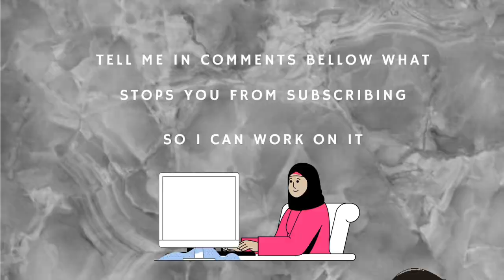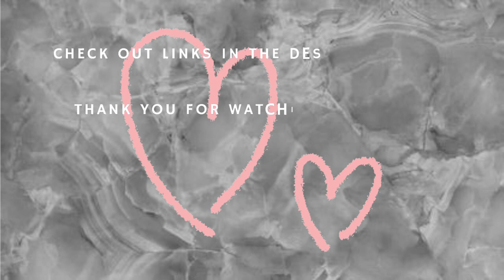Dress Like a Classy Gilr for 2021 | By E D A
Thank you guys for watching and all support 🌹🤞

Today's video : Dress Like a Classy Gilr for 2021 | By E D A

The gorgeous lady : @edimedii

Hijab workout clothes 🧕🏋️‍♂️ Hijab Gym Set I H I J A B E L L E :

Demo Video / H I J A - B E L L E 💗 How to be Modest & Chic !

dress like a classy lady
dress chic
hijab calssy style
how to dress chic and classy
hijab styling 2021
how to look modest and classy
matching pieces outfits
two pices styling 2021
hijab outfits 2021
hijab styling 2021
Matching Set - Two Peace Outfits Ideas for Hijabis 2021
hijab tutorial
hijab tuto
tutorial hijab
tuto hijab
hijab_tutorial hijab_tuto hijab_styling
outfits lookbook styling style hijab ideas blazer lookbook 2020 جديد تنسيقات جاكيت بليزر للمحجبات Hijab Blazer Outfits 2020 Blazer outfit ideas 2020
حجاب _ لفات طرح 2019 _ احدث لفات حجاب _ موضة
اجدد لفات حجاب لهذا الأسبوع حجابات سهله وانيقه للمدرسه والعمل والجامعة حجاب 2019
أجمل لفات حجاب 2019 سريعة و أنيقة ✔️✔️للعمل و الجامعة ✔️ولكل يوم ✔️
لفات حجاب جديدة و مختلفة لازم كل بنت تجربها
لفات حجاب تركية 2019 لأول مرة راح تشوفوها جديدة كل وحدة يمكنها تطبيقها بكل سهولة
حجاب _ لفات طرح 2019 _ احدث لفات حجاب _ موضة 2019
لفات حجاب جديييدة في أقل من دقيقة لكل يوم (الدراسة - العمل - المناسات) || Everyday Hijab TUTO
لفات حجاب شتوية مميزة جديدة و مختلفة لازم كل بنت تشفها و تجربها
لفات حجاب جديدة و مختلفة للمدرسة و الجامعة و العمل لازم كل بنت تشفها و تجربها
لفات حجاب 2019 سهلة و أنيقة ✔ للمدرسة و جامعة و العمل ✔ حجابات لأول مرة سترينهم ✔
لفات حجاب جديدة لسنة 2019 ❤️💙 تعلمي أحدث لفات الحجاب التركية 👌🏻✔️
لفات حجاب جديدة لهذا الاسبوع حجابات سهلة و انيقة للمدرسة و العمل 👍🏻❤️
جديد لفات حجاب 2019
هذه المحجبة التركية الجميلة تعلمك اجمل لفات حجاب 😍 تعلمي طرق وضع حجابات انيقة
أجدد لفات الحجاب التركية - Turkish Hijab Style 2019
لفات حجاب سريعة و سهلة في أقل من دقيقة للعمل و المدرسة

or maybe you're looking for this:
أو ربما تبحثين عن:
لفات حجاب
لفات حجاب 2019
لفات حجاب تركية
لفات حجاب سهلة
لفات حجاب شتوية
لف الحجاب
لف الحجاب التركي
لف الحجاب المربع
لف الحجاب 2019
طريقة لف الحجاب
طريقة لف الحجاب التركي
طريقة لف الحجاب 2019
طريقة لف الحجاب للمدرسة
طريقة لف الحجاب الشرعي
لفات محجبات 2019
لفات محجبات بسيطة
طرح لفات محجبات
لفات حجاب للمدرسة
لفات حجاب للوجه الدائري
لفات حجاب للعرايس
لفات حجاب للشتاء
لفات حجاب للرياضة
hijab tutorial 2019
Turkish Hijab Style Tutorial
Hijab Turkish Style
Hijab Tutorial
Turkish hijab style
Turkish Hijab Tutorials
Everyday Simple Hijab Tutorial
Hijab Style
Hijab Shawl Tutoria
hijab 2019 style
hijab 2019 moderne
hijab tutorial 2019
tutorial hijab
hijab tutorial youtube
tutorial hijab simple
tutorial hijab 2019
tutorial hijab turban